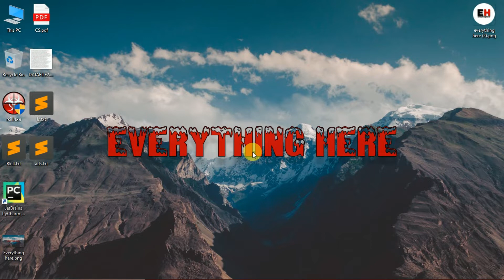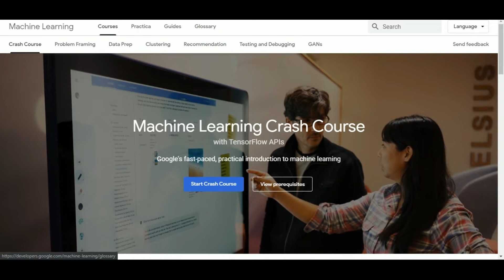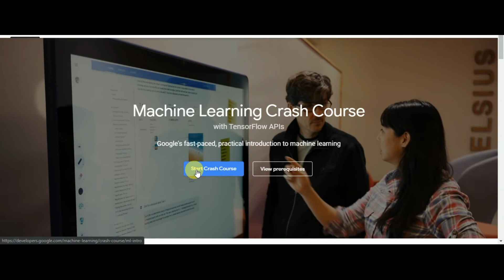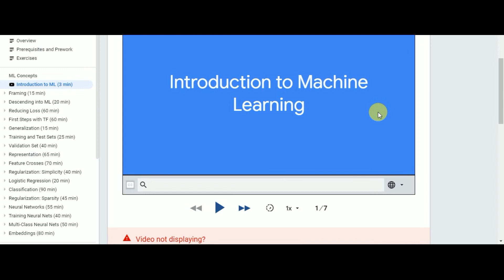Machine Learning Course by Google | ML crash course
Hello guys,
In this video, I am going to tell you how you can learn machinelearning for free from Google and I am also going to show you how you can enroll in the machinelearning program organized by Google company.